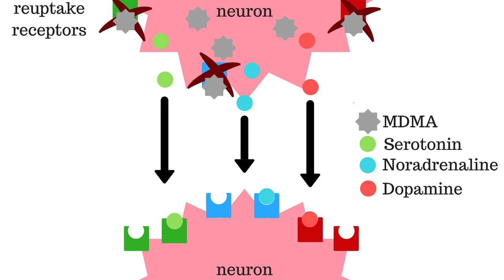How Does MDMA (Ecstasy) Work?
MDMA or Ecstasy is an empathogen, meaning that it makes you feel empathetic, friendly and euphoric. It does this by acting on the neurotransmitters in your brain like noradrenaline, serotonin and dopamine.

Do you struggle with anxiety? Download my FREE resource "Top Tips for Living with Anxiety"

MDMA (Ecstasy) has 3 main effects.
1: It promotes the release of neurotransmitters in the brain
2: It inhibits the reuptake of those neurotransmitters
3: It mimics the effects of those neurotransmitters

As a result, the brain is flooded with noradrenaline, dopamine and serotonin, leading to feelings of intense pleasure, happiness and euphoria.

Some of the side effects of MDMA (Ecstasy) include insomnia, teeth grinding and becoming too friendly.

MDMA (Ecstasy) is generally not very addictive because your brain builds up a tolerance to the drug, reducing the positive effects while enhancing the negative effects.

Pure MDMA is relatively safe in small amounts, however it is easy for this drug to be diluted or replaced with other powders like cocaine, ketamine, paracetamol or even bath salts, which are very dangerous to consume.

Another big risk with using MDMA (Ecstasy) is Hyperthermia and Dehydration. This drug causes your body to heat up and if you forget to drink water and dance too much, you will overheat and pass out. Remember to stay hydrated and keep cool.

Finally, if somebody you know has too much MDMA, keep their temperature down and give them something to rehydrate with. If they are very sick, get them to a hospital where a doctor can treat them and keep them safe.

WHO AM I:
I'm Jesse, a science communicator currently living in Melbourne, Australia. I make videos about the science of health and wellbeing. I also write a weekly email newsletter that contains plenty of interesting information to help you live smarter, happier and healthier.

00:00 MDMA Intro
00:20 What is MDMA
00:49 How MDMA Works
01:20 MDMA and Molly
01:33 Is MDMA Bad For You?
02:31 MDMA Contamination
02:52 MDMA Comedown
03:25 MDMA Addiction
03:46 MDMA Biggest Risk
04:26 MDMA Overdose
05:01 MDMA Outro